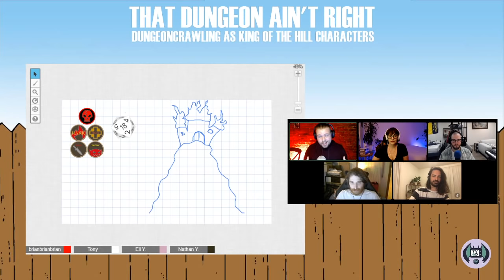TV&D: KING OF THE HILL | Episode 3 with Nathan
Watch TV&D live every on Twitch every Thursday at 630pm/930pm

And follow the show on Twitter for more!